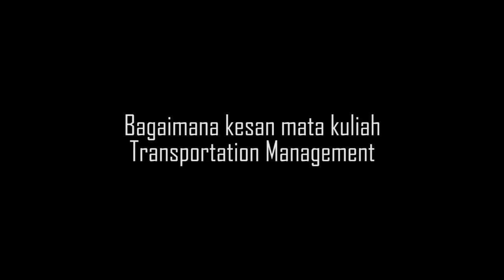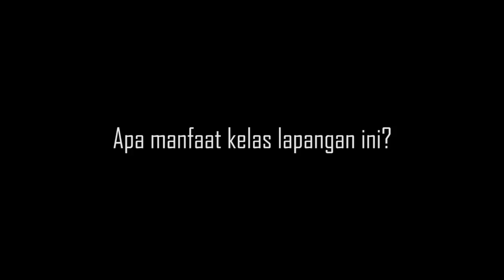OUTBOND PART 1 | STIPRAM 2017 | ROSELINE NANDA ALVIANA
Cuplikan Outing Class Transportation Management kelas A,B,C Sekolah Tinggi Pariwisata Ambarrukmo Yogyakarta
Enjoy! :p
Edited by : Rinno Company
Uploaded by : Roseline Nanda Alviana